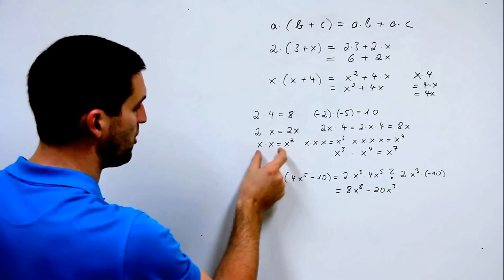Distributivgesetz, Klammergesetz, Ausmultiplizieren, wichtige Regeln | Mathe by Daniel Jung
Distributivgesetz, Klammergesetz, Ausmultiplizieren, wichtige Regeln.